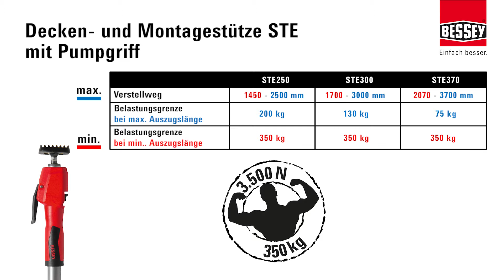24.830.01-03 BESSEY Decken- und Montagestütze STE mit Pumpgriff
die Stütze garantiert einen zuverlässig sicheren Halt: durch äusserst stabile Konstruktion für bis zu 350 kg Tragfähigkeit – abhängig von der Stützengrösse und Auszugslänge durch gummierte PVC-Kontaktflächen oben und unten durch die im Griff integrierte Rutschsicherung